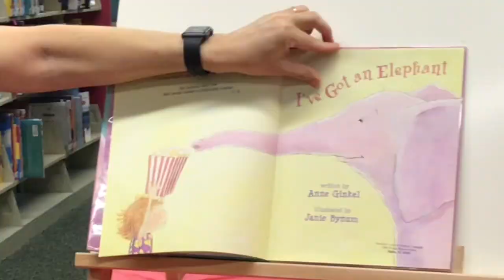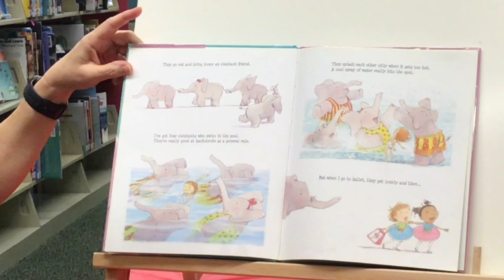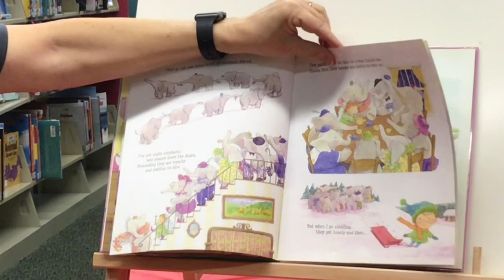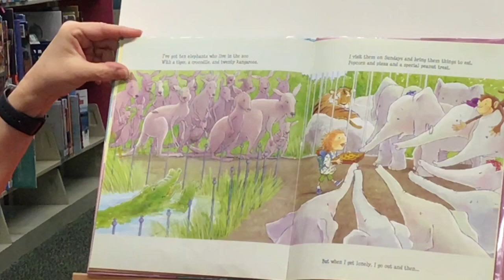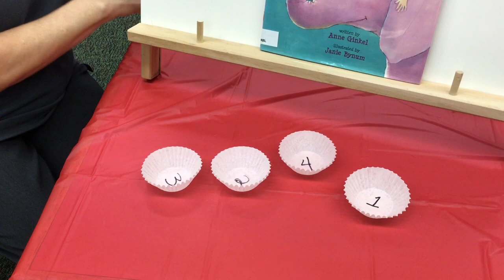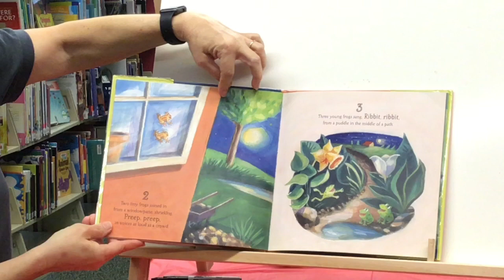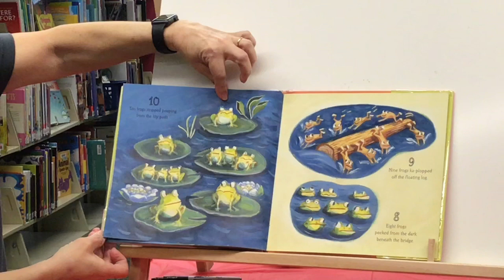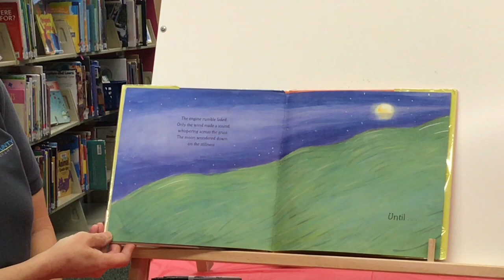Collier Kids Read: Episode 17 - I've Got An Elephant - Collier County Public Library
Join Lisa from Vanderbilt Beach Branch Library for a fun story about elephants! She'll be reading "I've got an elephant" by Anne Ginkel.